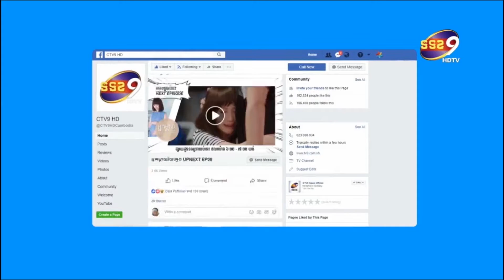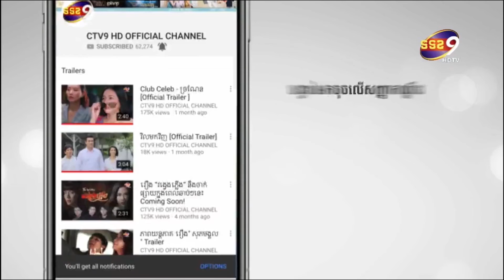លោកពេជ្រ ស្រស់ ដាក់អោយចំៗ ក្រោយអ្នកឧកញ៉ា ឡេង ណាវ៉ាត្រា បរិច្ចាគទឹកប្រាក់៣ ៥លានដុល្លា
មហាជន ក៏ដូចជាអ្នកប្រើប្រាសបណ្ដាញសង្គម ជាច្រើនមានកាភ្ញាក់ផ្អើល ក្រោយពីអ្នកឧកញ៉ា ឡេងណាវ៉ាត្រា នូវថវិការរហូតទៅដល់ ៣លាន ៥សែនដុល្លារ ។ ដោយក្នុងនោះ អ្នកឧកញ៉ា ឡេងណាវ៉ាត្រា បានពោលថា “ខ្ញុំបាទ និងក្រុមគ្រួសារ សូមជួយតាមរយ:សម្ដេចតេជោ ដើម្បីទិញមន្ទីរពេទ្យ នគរទេព មកព្យាបាលបងប្អូនកើតជំងឺកូវីត19 ចំនួន 3.5 បីលានប្រាំសែនដុល្លារ។ ខ្ញុំមិនអាចរស់នៅតែឯង ខ្ញុំកើតនៅកម្ពុជាស្លា ប់ នៅកម្ពុជា ជួយប្រជាជនកម្ពុជា ជាតួនាទីរបស់យើងទាំងអស់គ្នា សាមគ្គីភាពទើបមានភាពរឹងមាំ នេះជាពេលយើងត្រូវសាមគ្គីគ្នា។”។  ក្រោយឃើញទង្វើរដ៏គួរឲ្យកោតសរសើរមួយនេះ  នាថ្ងៃទី ២៨ ខែមីនា ឆ្នាំ ២០២១ ឯកឧត្តម ពេជ្រ  ក៏បានពោលពាក្យមួយឃ្លាថា ៖“ខ្ញុំសុំកោតសរសើរ អ្នកឧកញ៉ា ឡេង ណាវ៉ាត់ត្រា ដោយស្មោះ ដែល អ្នកឧកញ៉ា មិនសម្ងំសុខតែឯង នៅពេលក្លាយខ្លួនជាមហាសេដ្ឋី សារជាតិអ្នកធ្លាប់ក្រ គឺតែងតែដៃទូលាយ ដោយថ្មីៗនេះ អ្នកឧកញ៉ា បានបរិច្ចាគថវិការហូតជិត10លានដុល្លារដើម្បីចូល រួមទប់ស្កាត់មេរោគ Covid-19 ជាមួយរដ្ឋាភិបាល។

                                                                                                                                                                                                                                                                                                               ការចូលរួមរបស់ អ្នកឧកញ៉ា គឺជាការដាស់ស្មារតី ដល់កូនខ្មែរគ្រប់ៗរូប ឲ្យភ្ញាក់រលឹកស្រលាញ់ជាតិ និងជាតិសាសន៍ខ្លួនឯង នៅពេលខ្លួនជោគជ័យមាន ប្រាក់ក្លាយជាសេដ្ឋី និងក្លាយជាមហាមន្រ្តី ដោយ កុំចោលអ្នកខ្សត់។ ដោយក្តីគោរពពីខ្ញុំ ពេជ្រ ស្រស់”៕